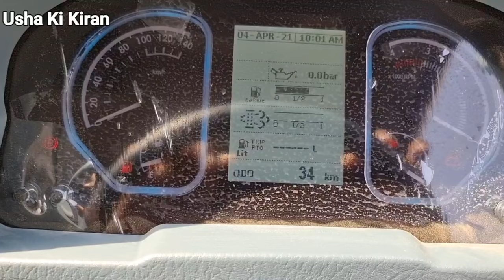EICHER Pro 2049 Truck 2021 | On Road Price Mileage Specifications Hindi Review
EICHER Pro 2049 Truck 2021 | On Road Price Mileage Specifications Hindi Review @Usha Ki Kiran

👉 Dosto Is Video Mai Maine Aapko Eicher Pro 2049 Light Commercial Vehicle 2021 Ke Bare Mai Puri Jankari Ka Hindi Review Dene Ki Kosis Ki Hai

👉 Thanks To Each And Everyone For Supporting Me And My Channel !!